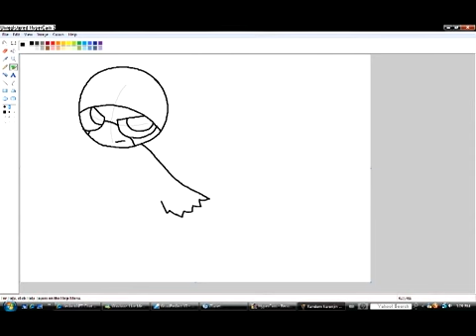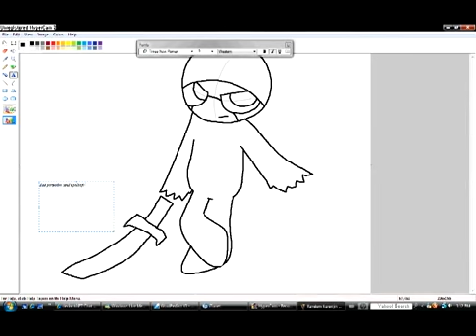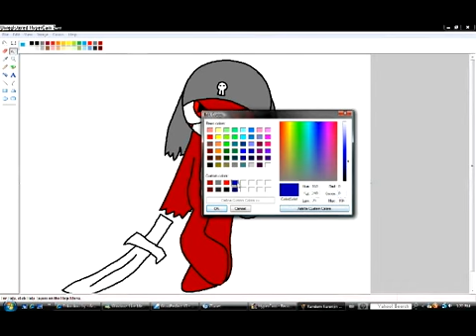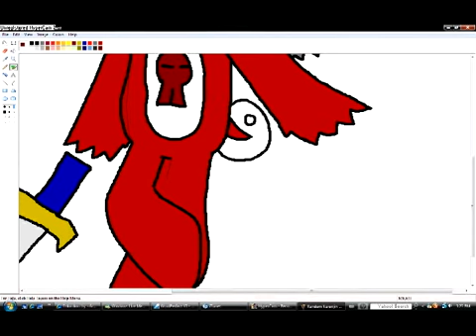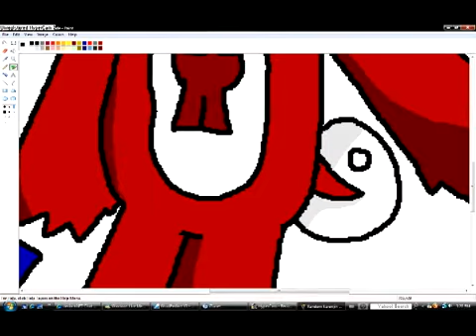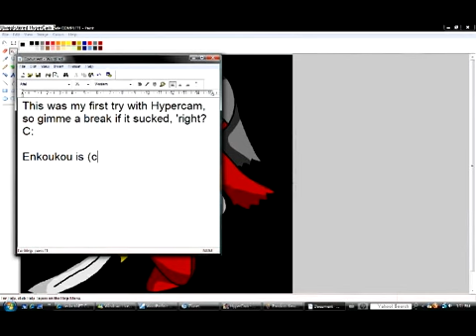How To Draw Enkoukou (Audioswap)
EDIT

EDIT
Yeah, I wake up this morning, realize it's done, go "YAY", notice it says "Audio Disabled", go "FFFF D: "  and then use the first song I try on AudioSwap. The... length was perfect. And it's a good enough song XD;

I... I already wrote this D:
Stupid comp froze, so now I gotta rewrite it all. :c

Finally downloaded Hypercam and recorded myself drawing Enkoukou, yay! :D It took roughly 20 minutes, but I was roleplaying too so gimme a break XD
Anyways, yus, this is Enkoukou. I decided, after I got the body/pose outline finished, that I wanted to draw him. Cause he doesn't get enough love :c and has only had one or two pictures DX Whut!?

So, this is Enkoukou. And this is also how I draw my Keronjin for my dAmn Deviantart account. XD
if you didn't know C: Warning, thar be bad art afoot!
Also, my other two accounts where some decent art has been placed, for my Keroro Gunso Roleplay Accounts;

:D

Anyways... Yeahn enjoy!